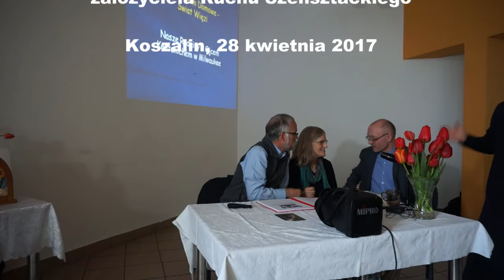Michael i Margaret Fenelon o ojcu Kentenichu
Spotkanie z państwem Michael i Margaret Fenelon ze Stanów Zjednoczonych, którzy opowiadają o swoim doświadczeniu ojca Kentenicja, założyciela Ruchu Szenstackiego